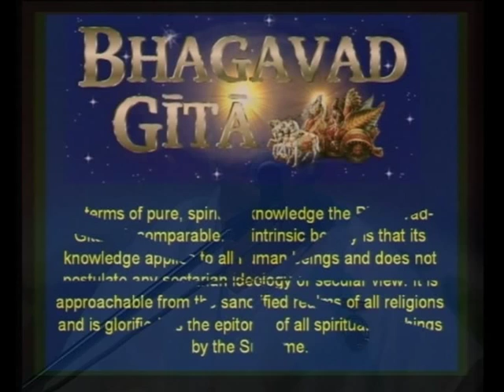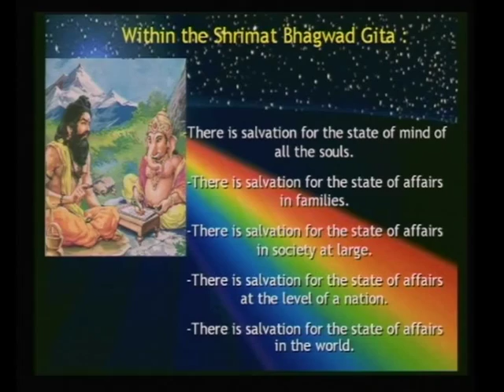Essence of Bhagavad Gita disk1 - Part 1 (English)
The God of Bhagavad Gita

The Practical Application of the Spiritual Significance of Gita in Modern Living aided by PowerPoint Presentation Shrimad Bhagwad Gita Is the science of self-realization and the exact process by which a human being can establish their eternal relationship with God. In terms of pure, spiritual knowledge the
Bhagavad-Gita is incomparable. Its intrinsic beauty is that its knowledge applies to all human beings and does not postulate any sectarian ideology or secular view. It is approachable from the sanctified realms of all religions and is glorified as the epitome of all spiritual teachings by the Supreme.

It is a talk between you and God. Arjuna here, is personified as a consciousness of a person who is entangled in relationship and desires. It is within our psyche that the devilish and divine powers are drawn up in array against each other, which is indicated by the Kauravas and Pandavas and it is within our consciousness that this battle has constantly to be fought. The
intellect is in no form to judge except to give-up to devil powers. When the mind is tired and not ready to fight the negative powers

By Sr BK Usha

Brahma Kumari Usha is a Senior Raja Yoga Meditation teacher and a
Management Trainer of the Brahma Kumaris Ishwariya Vishwa
Vidyalaya based at the global headquarters in Mount Abu, Rajasthan,
India.
With her innate qualities, capabilities and Supreme Fathers blessings she
has focused her strength and specialty into a meaningful channel. In fact, she is
a practical example of Applied Spirituality.
In 1980 she dedicated herself totally to the Spiritual Service of mankind.
Between 1980 and 1992, she was attached to Mumbai and Hyderabad centers.
In 1985 - the United Nations International Year of the Youth, she participated in
the Bharat Unity Youth March extended from Bombay to Delhi and foot
marched through a multitude of villages, towns and cities spreading the wisdom
of spirituality.
In the path of service she has played a key role in the implementation of
Self Management Training Programmes as expounded by Brahma Kumari Self
Management Systems.
B.K.Usha has been invited by many industrial groups of India to impart
systematic Self Managing Leadership courses for high ranking executives and
management staff, thus blending Spiritual dimension with Modern Management
philosophy.
Few of them are: General Electric (Hong Kong), Thai Rayon Company
(Thailand), Pan Edible Oils (Malaysia), DRDO, Bharat Heavy Electrical Ltd.,
Hindustan Aeronautics Ltd, IFFCO, KRIBHCO, Gujarat Milk Marketing Federation,
AMUL, BSNL, Godrej, Tata Iron and Steel, IPCL, ONGC, Steel Authority of India,
GAIL, ELB SCLIFF, NDDB., & HRD Foras etc

She has made thousands of presentations in various Colleges,
Universities, Medical Associations, Social Organizations Management
Associations and Corporate Sectors.
B.K.Ushas eloquence and her simple and clear approach to spiritual
attainments has led her to record lectures and commentaries on RajaYoga for
audio-visual presentations. She is fluent in English, Hindi and Gujarati. She has
participated in a number of Conferences and Seminars at National and
International levels, emphasizing the importance of spiritual values.
She has done a thorough research on the great epics of India  Ramayana
and Shrimad Bhagwad Gita and has created a unique presentation the first of
its kind in the world. This presentation has been shown within India and abroad
relating its spiritual significance and the practical application in the modern
lifestyle. Which has attracted and made people realize its importance from a
completely different perspective.

Her lectures were shown on Sony Channel and presently they are
telecasted on Zee Jagran, Sanskar, Astha, Sadhana Channels and various city
cables.
She has also published her book on Self Managing Leadership in English
and Hindi.
Audio  Visual Management Sessions specially designed and conducted by
her, in Corporate Houses, national and multinational institutes and companies
include